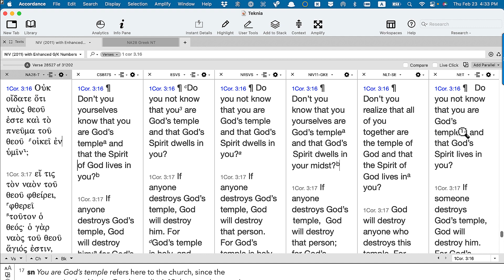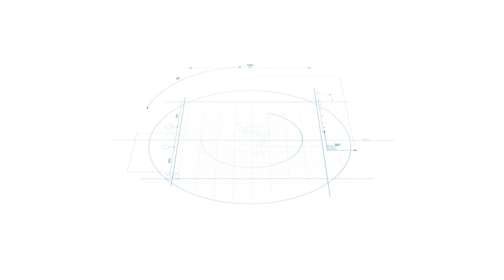When does “You” mean ”Y’all” (1 Cor 3:16)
Are you (singular) or all of you (plural) the temple of God, and what would it look like if we really understood this truth?